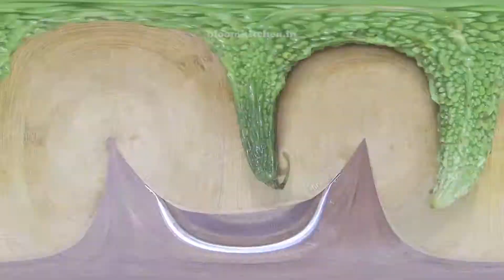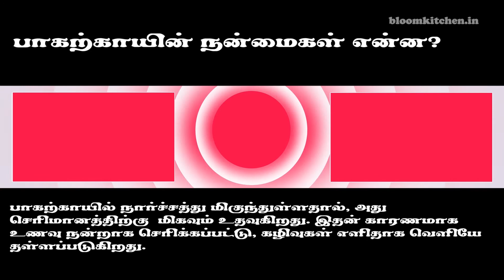பாகற்காய் பிட்லை | Bitter Gourd Pitlai Recipe in Tamil | Pagarkai Pitali Recipe | Pavakkai Pitlai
Bitter gourd pitali is also called as pagarkai pitlai in Tamil. This bitter goud pitlai recipe is a awesome side dish recipe. In this video we are going to see how to do pavakkai pitlai recipe in Tamil. It's easy to make and it's different taste. This pitlai recipe is going to retain an excellent taste and texture and will be very flavorful. For making pagarkai pitlai, we will need a handful of bitter gourd, coconut and masala.

Friends kindly try this pagarkai pitlai recipe at home. Your friends and relatives be inspired at of the preparation of pavakkai pitlai recipe. Kindly do post your valuable comment about this bitter gourd recipes.